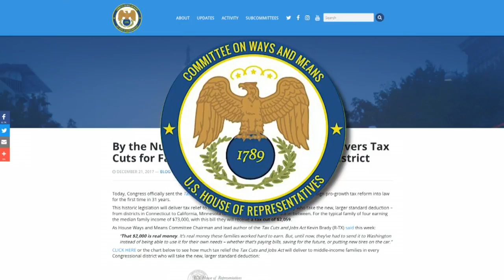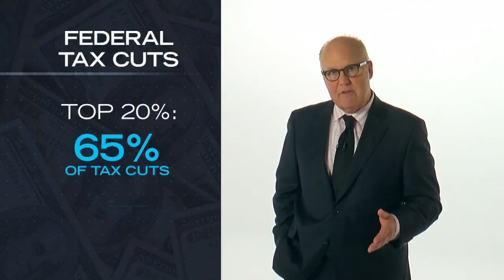Will Residents In Erik Paulsen’s District Really Get A $5K Tax Cut?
A new political ad claims taxpayers in Rep. Erik Paulsen’s district will get a $5,000 tax cut – but is it true? Pat Kessler investigates (1:59).